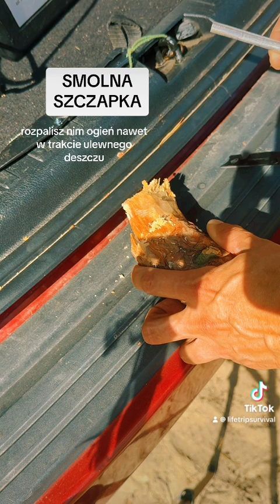Jak pozyskać Smolną Szczapkę